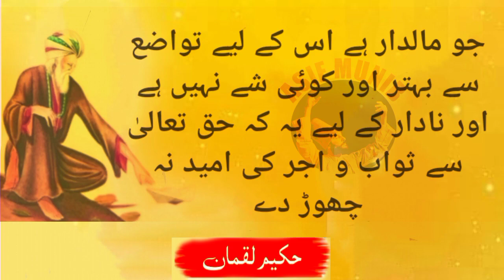jo mehnat se kamata wo asal momin l Hakeem luqman ke totkay | Asif Munib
aik sabzi ka ras p lo kbi b  sans ni pholay ga l Hakeem luqman l Asif Munib

Live :-  Faisalabad Pakistan,